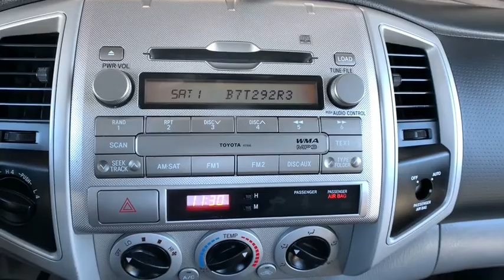2011 Toyota Tacoma Ft. Collins, Brighton, Denver, Commerce City, Westminster, CO U13119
Silver  2011 Toyota Tacoma available in Ft. Collins, Colorado at Transwest Buick GMC Isuzo. Servicing the Brighton, Denver, Commerce City, Westminster, CO area.

Local Trade, 4.0L V6 SMPI DOHC, 4WD, 115V/400W Deck Mounted Powerpoint, 17' x 7.5J+30 Aluminum Disc Wheels, Bilstein Shocks, Color-Keyed Bumpers, Compass & Outside Temperature Gauge, Cruise Control, Dual Sunvisors w/Mirrors & Extenders, Fabric Seat Trim w/TRD Sport Package, Front Fog & Driving Lamps, Leather-Wrapped Steering Wheel, Metallic Tone Instrument Panel Trim, Overhead Console, Privacy Glass, Remote Keyless Entry System, Sliding Rear Window, Sport Seats, Sport Suspension, Tailgate-Handle Backup Camera w/Monitor, TRD Sport Extra Value Package, TRD Sport Graphics, Variable Speed Wipers. Silver 2011 Toyota Tacoma V6 4WD 6-Speed Manual with Overdrive 4.0L V6 SMPI DOHCOdometer is 70397 miles below market average!CONTACT OUR INTERNET SALES TEAM TODAY AT ! ONLY AT TRANSWEST BUICK GMC - YOUR PRE-OWNED DEALER OF DENVER! All prices exclude tax,tags,title. Prices include dealer and handling fee of $495.
(2) bottle holders, (2) fixed cargo bed tie-down points, (3) front/(2) rear cup holders, 1-piece frame rails w/(8) cross members & fully boxed front sub-frame, 16' styled steel wheels, 2-speed electronically controlled transfer case, 2-speed windshield wipers, 3-point seat belts w/emergency locking retractor at all seating positions -inc: front seat belt pretensionersforce limiters & adjustable shoulder anchorsautomatic/emergency locking retractor for front passenger & rear seat belts, 4-wheel anti-lock brakes w/brake assist, 4.0L DOHC EFI 24-valve V6 VVT-i engine, 4WDemand part-time 4-wheel drive, 5-speed electronically controlled automatic transmission w/(ECT-i), Air conditioning, AM/FM stereo w/CD/MP3/WMA player -inc: (6) speakersaux audio jack, Argent grille & surround, Automatic limited slip differential, Black bumpersmirrorsdoor handles & overfenders, Center console, Coil-spring double-wishbone front suspension, Deck rail system w/(4) adjustable tie-down cleats, Driver & front passenger advanced airbags w/passenger airbag cut-off switch, Driver & front passenger seat-mounted side airbags, Dual 12V aux pwr outlets, Dual rear-hinged access doors, Electronic brake-force distribution, Engine Immobilizer, Fabric-trimmed front bucket seats -inc: passenger fold-flat seatactive headrests, Fiber-reinforced sheet-molded composite bed -inc: steel outer panelsstorage compartmentsrail capsremovable tailgate, Fold-up rear seats w/underseat storage, Front & rear mudguards, Front & rear side curtain airbags, Front skid plate, Front stabilizer bar, Full carpeting, Full-size spare tire, LATCH lower & top tether anchors for front & rear passenger seats, LED-illuminated gauges -inc: tachometercoolant tempfuel leveltripmeterdigital clock, Overhead console -inc: maplightsgarage door opener binsunglasses storage, P245/75R16 mud & snow tires, Pwr door locks, Pwr ventilated front disc & rear drum w/rear tandem booster brakes, Pwr windows, Rear leaf-spring suspension w/staggered outboard-mounted gas shock absorbers, Side-door impact door beams, Sun visors w/front passenger vanity mirror, Tilt & telescopic steering wheel, Tire Pressure Monitor System, Traction control, Variable-assist pwr rack & pinion steering, Vehicle stability control